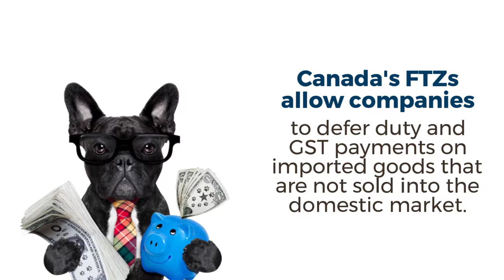Canada's New Foreign Trade Zone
Foreign trade zones (FTZ) are designated regions within a country where trade barriers are reduced or eliminated, and bureaucratic requirements are lowered for the purpose of attracting foreign investments and international business. Watch this week's Blog Bite now to learn about Canada's existing and newest FTZ.